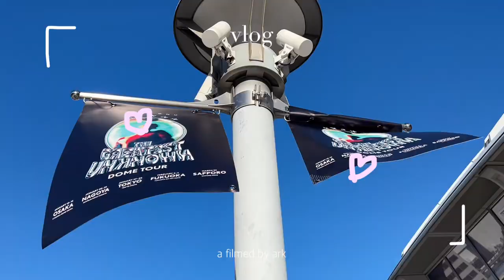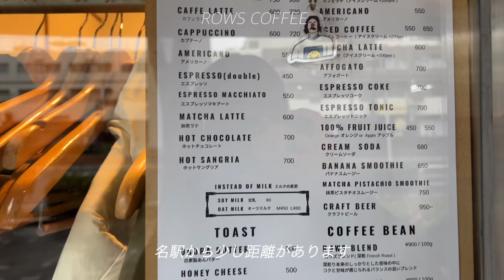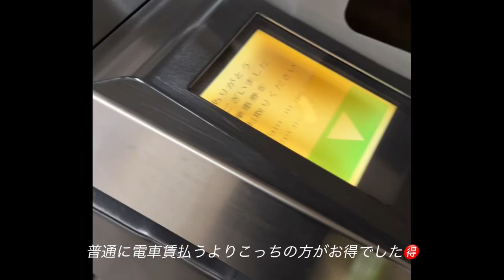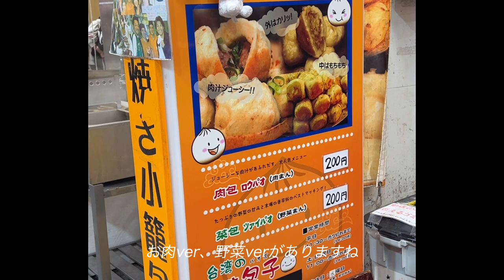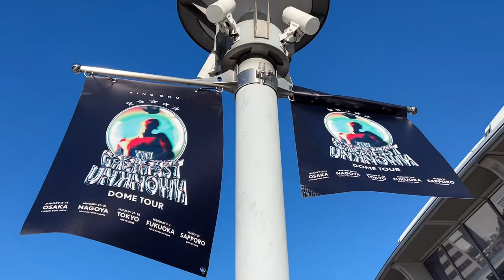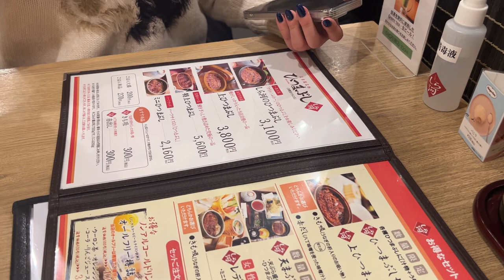vlog : in NAGOYA, 廉くんBDお祝い🥂🩶 King Gnu ドームツアー.ᐟ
充実した日帰り名古屋旅😸🌄🌷

動画見ていただけるとうれしいです🫶🏻